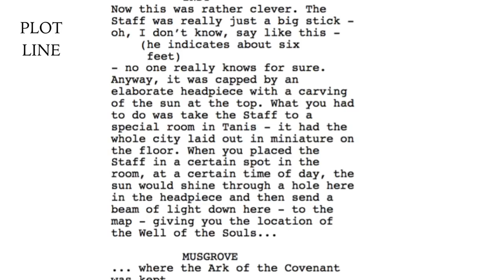Tell a Story In Your Solo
How to tell a better story in your solo?  BIG QUESTION...  The answer has many parts to it, some of which I've already made videos about. In This video I talk about having "Chapters" to your solo. Using different textures/devices to give your solo a sense of narrative, a sense of different EVENTS happening in the solo. Makes your solo move forward and be more engaging.